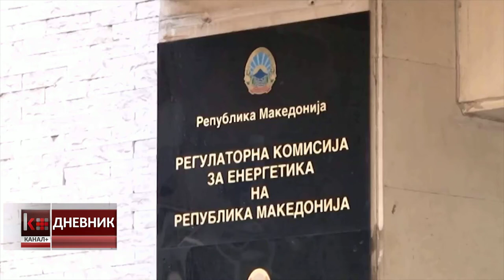РЕК НАДЛЕЖНА ЗА ЦЕНИТЕ НА ВОДОСНАБДУВАЊЕТО, НОВИ ЦЕНИ ОД ИДНАТА ГОДИНА